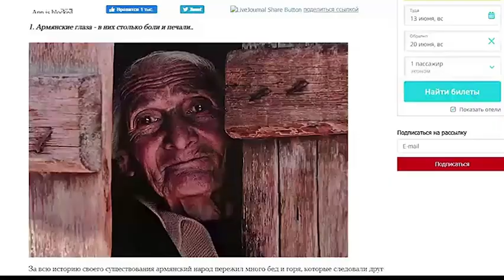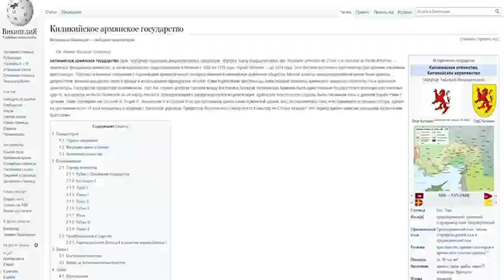ФЕЙК ПАРАД - Разоблачение армянской пропаганды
КРАЕУГОЛЬНЫЕ КАМНИ ОФИЦИАЛЬНОЙ АРМЯНСКОЙ ИСТОРИОГРАФИИ И ПРОПАГАНДЫ